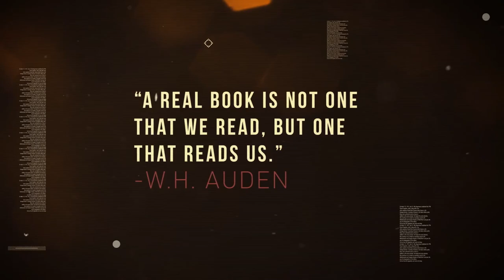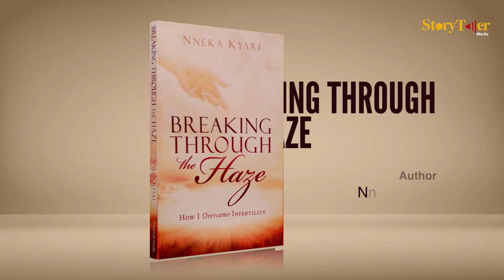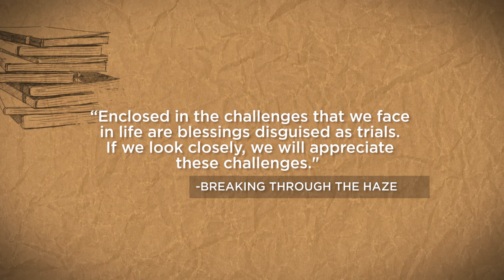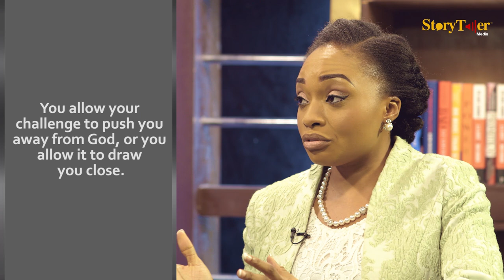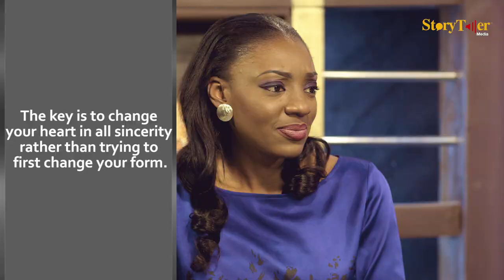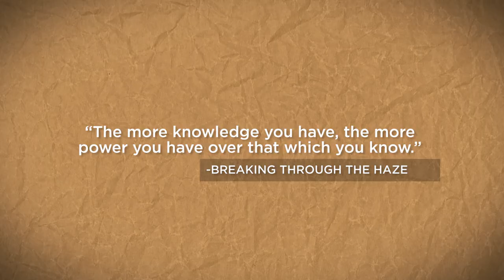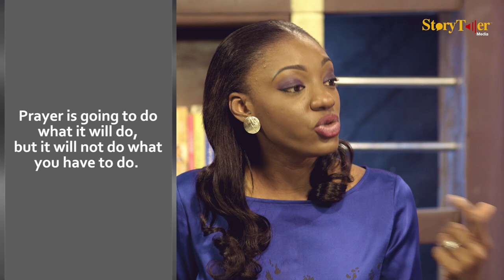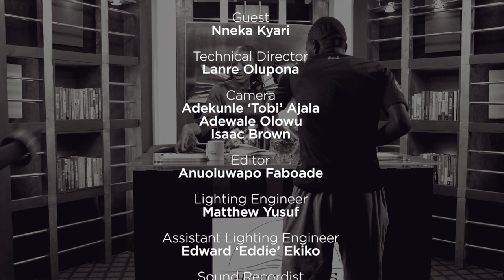HOW I OVERCAME INFERTILITY with NNEKA KYARI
What a powerful testimony Nneka Kyari wrote in her book - Breaking Through the Haze.
This conversation with her will help anyone going through any form of waiting. Indeed God is faithful and He is Able!

OTHER CONTENT FROM STORYTELLER MEDIA